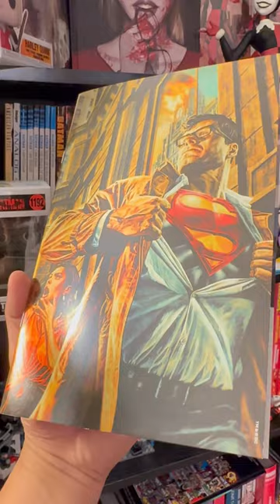Fulling embracing my love for foil comic covers with this beautiful SUPERMAN comic by Lee Bermejo 🔥